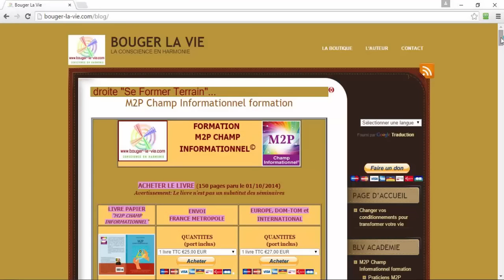BLV Académie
Manuel vous présente le nouveau concept BLV Académie et les formations mises en place à cette occasion.